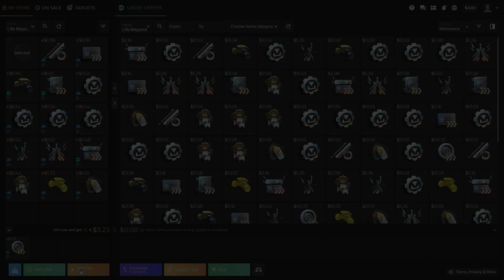Darewise Partners With DMarket to Expand Their In-Game Economy | Life Beyond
By integrating with DMarket, Darewise enables Life Beyond players to trade in-game items among themselves, and earn real money in the game’s massive and persistent virtual world.